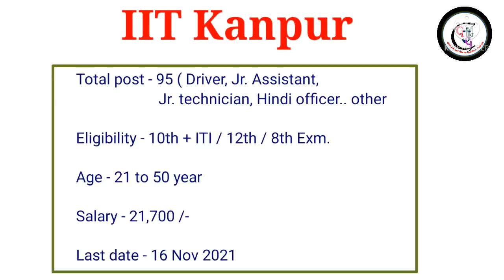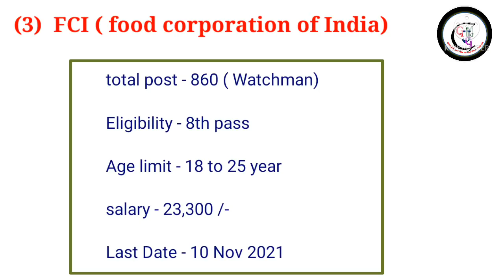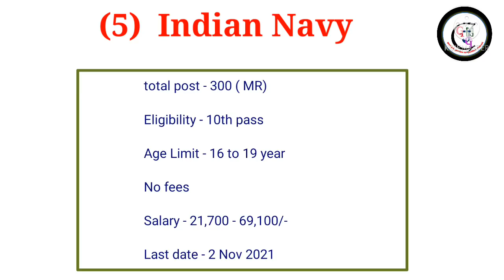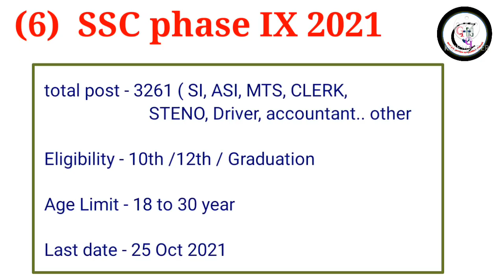top govt job after 12th and 10th pass in October and November 2021 | permanent govt job vacancy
Friends, video main top govt job ke bare main bataya hai jisme present main application invite kiye ja rahe hai